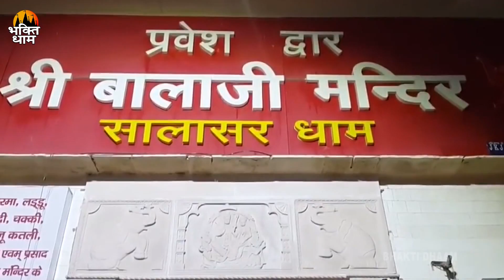हनुमान जी के मधुर भजन I Non Stop Hanuman Bhajan 2022 | Best Collection of Hanuman Bhajans 2022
Album :- Top 10 Hanuman Bhajan
Song :-  Top 10 Hanuman Bhajan
Label / Company :- Bhakti Dhaam

✱✱ Thank you so much, everyone, who has watched our videos.